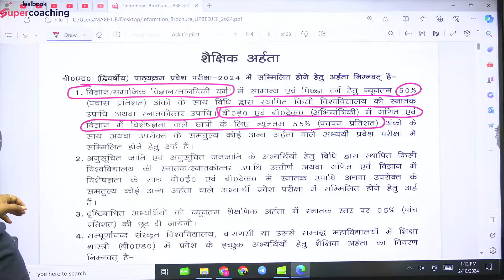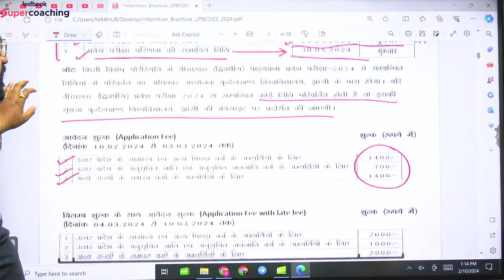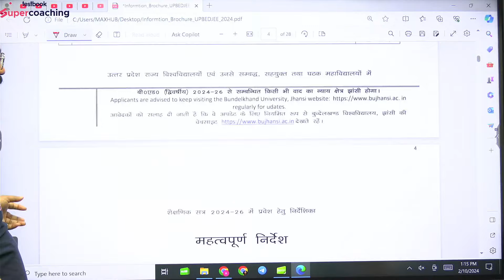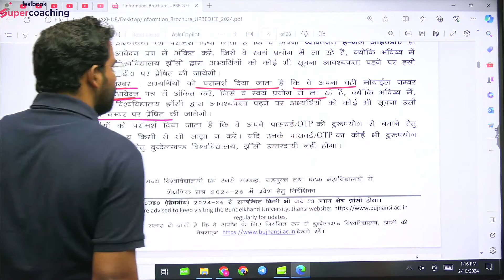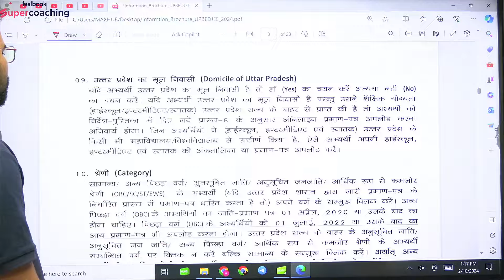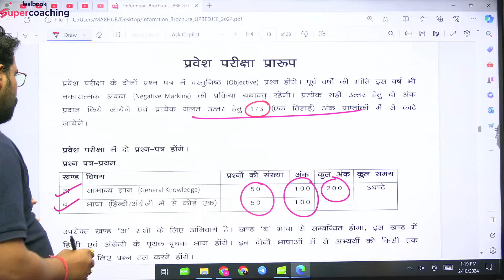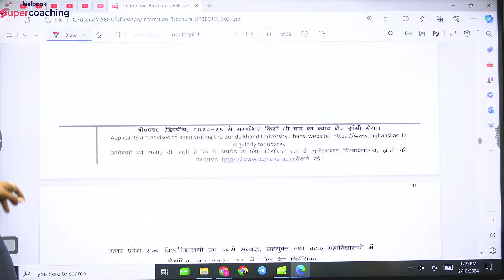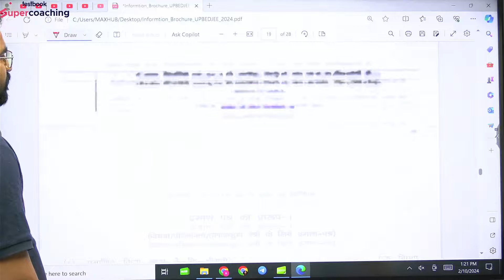UP B.ED 2024 UPDATED SYLLABUS !! हुआ SYLLABUS में बदलाव ? सम्पूर्ण जानकारी | Anupam Sir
UP B.ED 2024 Complete Syllabus !! इस से बाहर कुछ नहीं पूछा जायेगा | UP B.ED Syllabus | Anupam sir. In this video check out the complete syllabus for UP B.ED 2024 Exam by Anupam sir. Check out the most important topic & chapters for UP B.ED 2024 Exam.

up b.ed 2024,up b.ed entrance exam 2024,up b.ed 2024 notification,up b.ed,up b.ed entrance exam syllabus 2024,up b.ed 2024 syllabus,up b.ed syllabus,up b.ed syllabus 2024,up bed syllabus,up bed 2024,up bed entrance exam 2024 preparation,up bed classes 2024,up b.ed 2024 preparation,up b.ed important topics,up b.ed entrance exam 2024 kab hoga